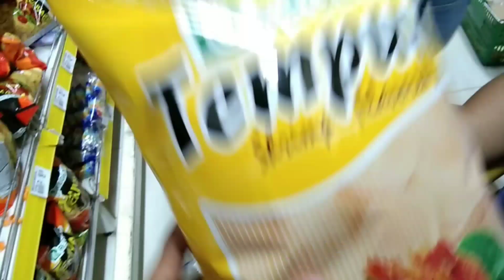Vlog21 Overnight after 4th P.t 🤘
Yow guys! It's Marky  :))

Overnight kana Nicole Verdaaaaaan 🤘 Ito yung karugtong sa Periodica test vlog hehehe. Ang daming ganap!!

[ Social Medias Acc. ]
Facebook: Mark Anthony B. Daquita

(I am new to youtube so please guys ignore the flaws of this video) thank you :)))